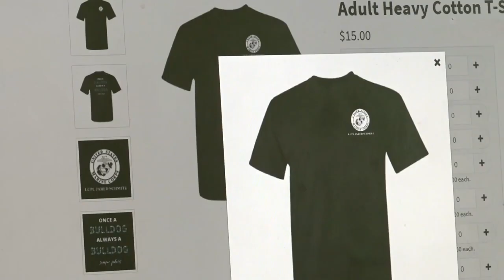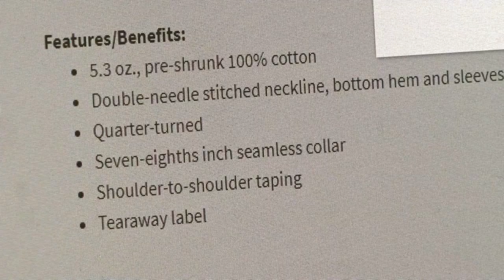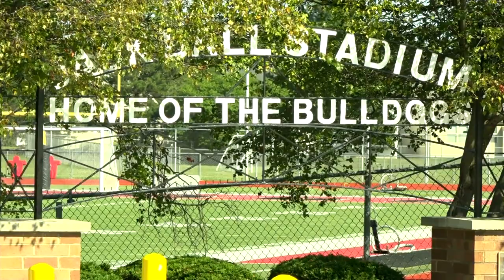Fort Zumwalt South seniors selling t-shirts to honor legacy of alum LCpl. Jared Schmitz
The alma mater of fallen Marine LCpl. Jared Schmitz is honoring his sacrifice through a long standing senior class tradition.

The class of 2022 were freshmen when Schmitz was a senior at Fort Zumwalt South High School in O'Fallon. As a result, many remember passing him in the hallway and speaking to him on occasion.